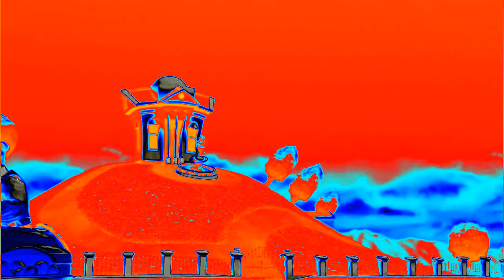The Mine Song in Electrical Wave